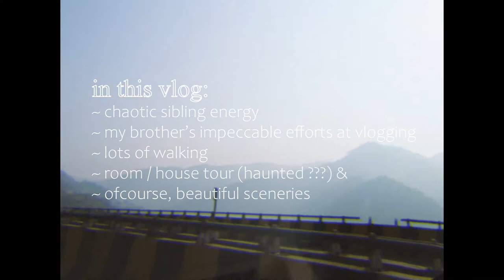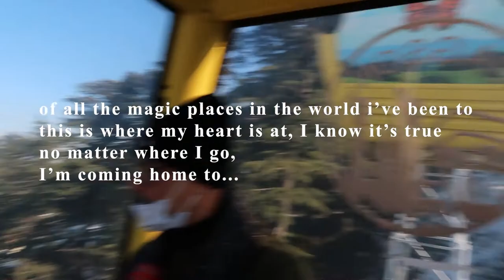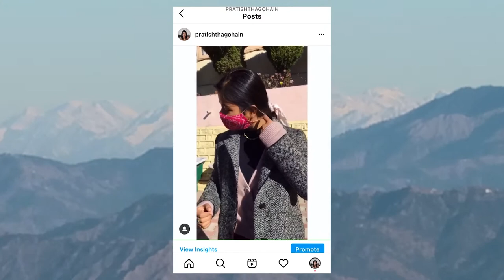because i'm homesick | part i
road_trip_ | part i_Shimla

because i'm homesick 😣

Loving Caliber feat. Mia Niles - Homesick

q & a

name: pratishtha
age: 29
height: 5'3
ethnicity: half assamese half rajasthani fully indian
camera: canon g7x mark ii
editing: adobe premiere pro